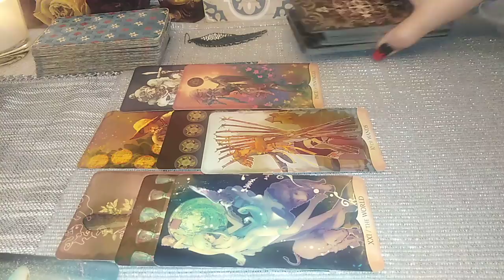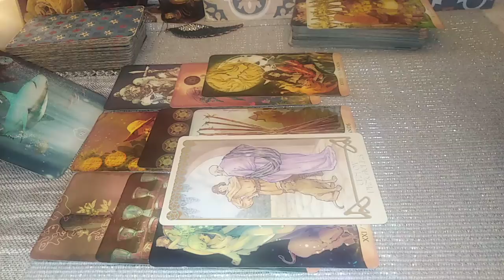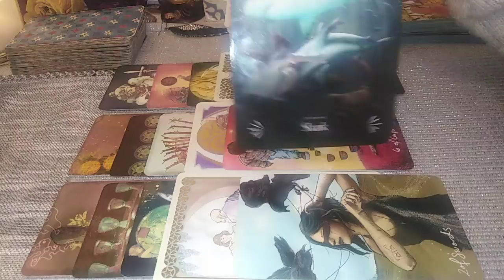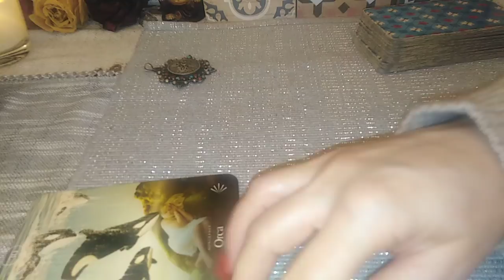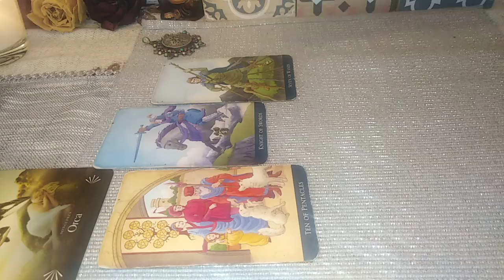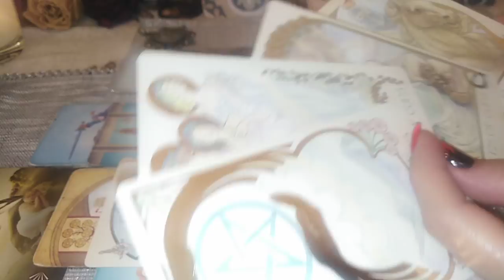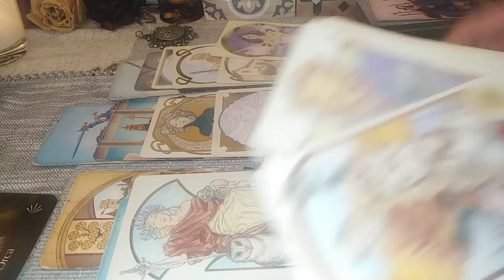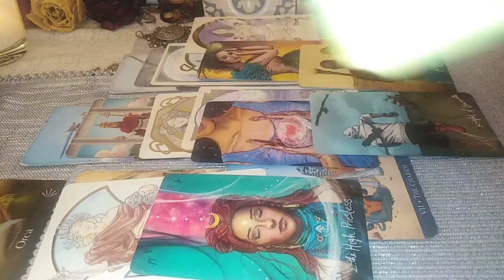GANDURILE, INTENTIILE, ACTIUNILE LOR in aceasta perioada - PARTEA 2 !!!!!!!!!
CONTINUARE (ascultati si prima parte)
NR 3 - 0:00
NR 4 - 27:57
Va astept !